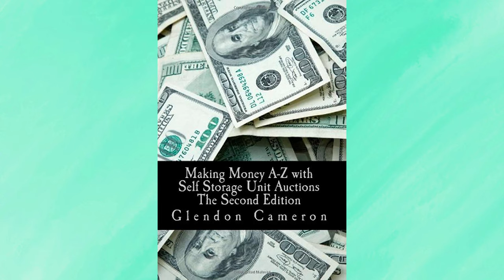What Happens when You Start a Business My Personal Transformation in Business and Money